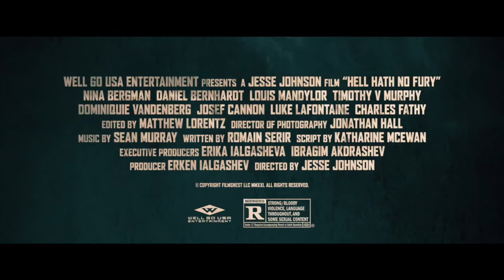Hell Hath No Fury | Nina Bergman | Louis Mandylor | Own it now on Digital Download & DVD.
Southern France, 1944. As Allied forces blaze through occupied Europe, and the German war machine beats a hasty retreat. A ragtag party of US Soldiers are in an ancient graveyard searching for a buried treasure. Led there by the mysterious Marie. What they don’t know is that the French Resistance are looking for the gold, and also the commander of an active SS combat unit. Each man has his own opinion of who Marie is working for, but Marie serves a single higher purpose and is the only one who has no interest in the treasure.